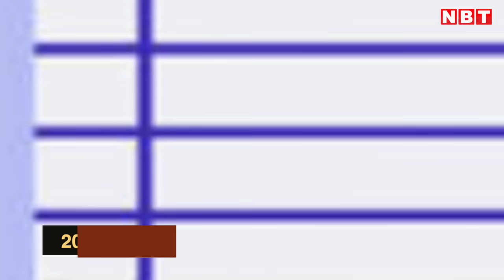Maharashtra Election 2024: C Voter Survey में आए चौंकाने वाले नतीजे, क्या होगा शिंदे सरकार का? | NBT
हरियाणा चुनाव में अप्रत्याशित जीत के बाद बीजेपी की निगाहें अब महाराष्ट्र और झारखंड पर टिकी हैं. गृहमंत्री अमित शाह ने आज झारखंड के लिए बीजेपी का संकल्प पत्र भी जारी कर दिया है. इसके साथ ही महाराष्ट्र चुनाव के लिए पीएम मोदी की भव्य रैली की जगह और तारीख भी निश्चित कर दी गई है. चुनावी सरगर्मियों के बीच सी वोटर का एक सर्वे आया है. सर्वे में महाराष्ट्र से संबंधित कई सवालों को पूछा गया. सर्वे के जो नतीजे सामने आए हैं वो भले ही व्यक्तिगत तौर पर एकनाथ शिंदे के लिए अच्छे हों मगर पूरी सरकार के लिए ये बुरी खबर हो सकती है. सर्वे में सामने आया कि मुख्यमंत्री शिंदे ने लोकप्रियता में अपने प्रतिद्वंद्वियों उद्धव ठाकरे और देवेन्द्र फड़णवीस को पीछे छोड़ दिया है।nbt